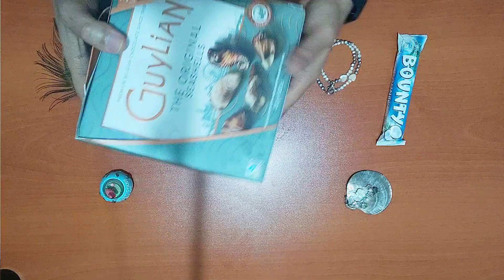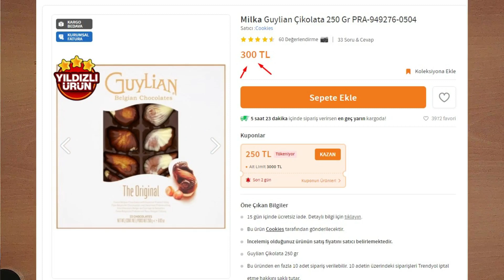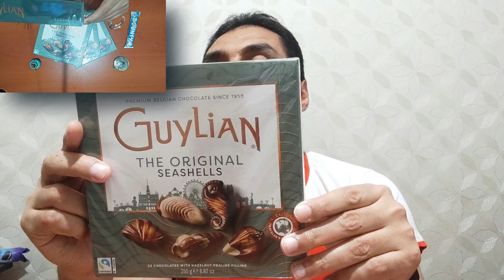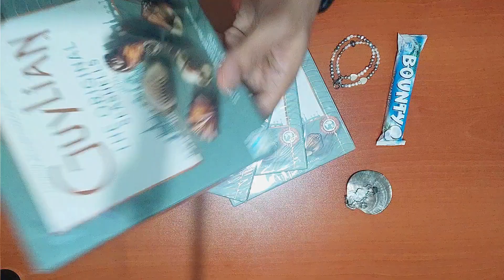علبة شيكولاتة بلجيكي ب2000 جنيه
في هذا الفيديو، سأقوم بفتح صندوق الشوكولاتة البلجيكية الفاخرة "GuyLiAN" والتي تصل قيمتها إلى 2000 جنيه مصري .. وسأقوم مع أدهم بتجربة مذاقها وإعطاء تقييمنا لها.